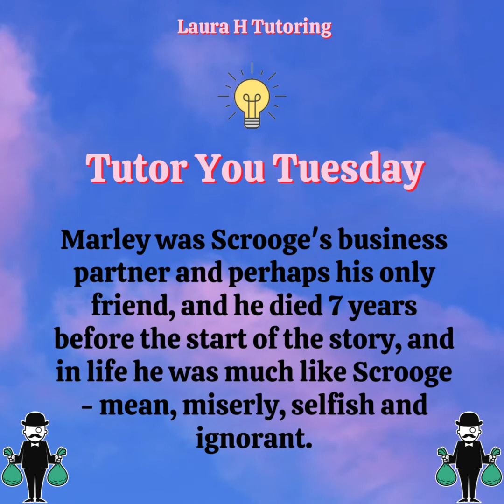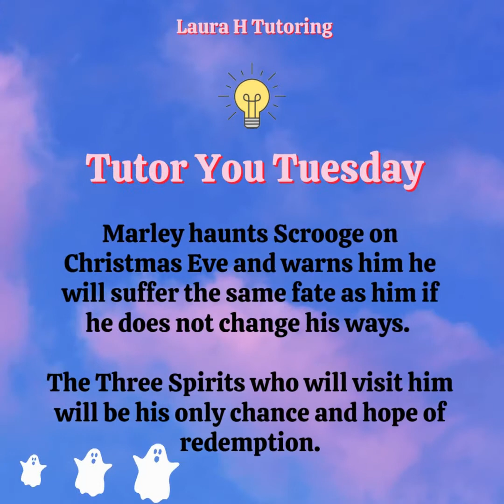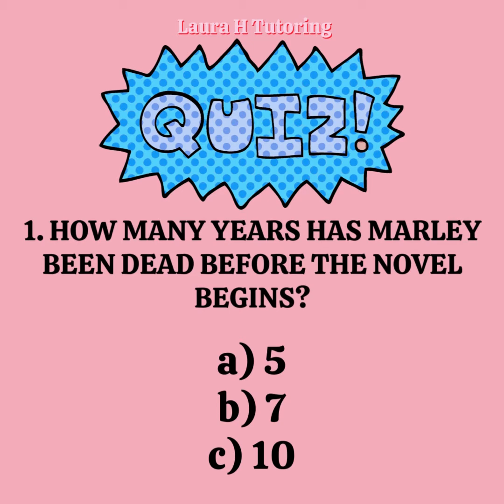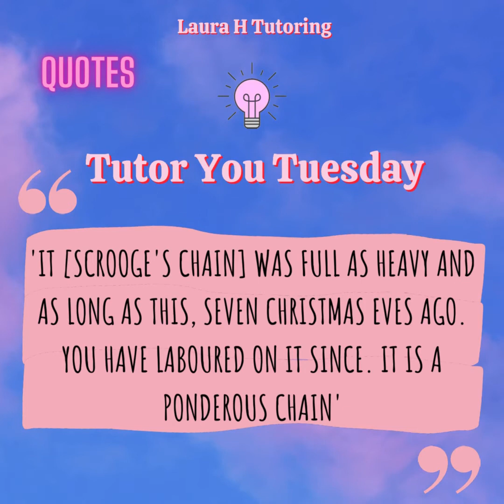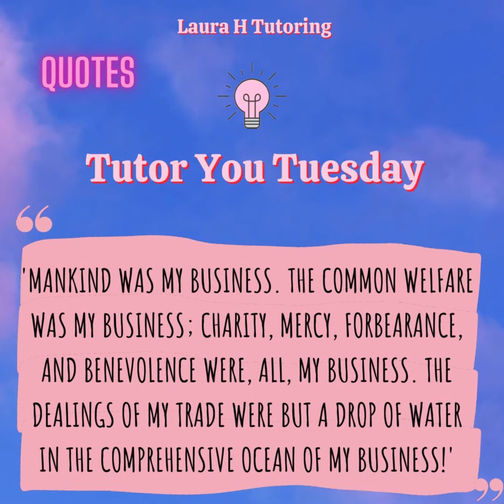Tutor You Tuesday - Jacob Marley!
Tutor You Tuesday - Jacob Marley! Character Summary From A Christmas Carol!